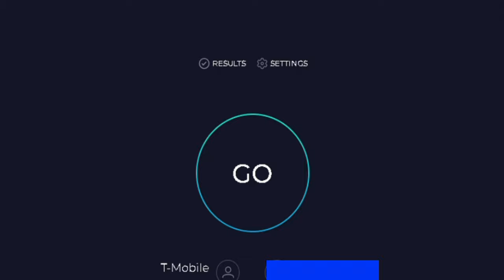starlink vs tmoblie home wifi